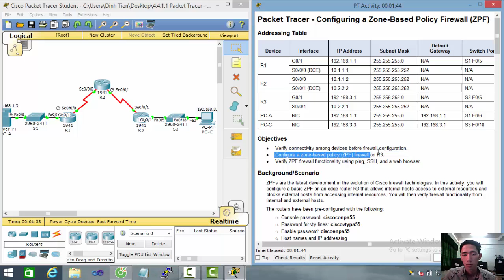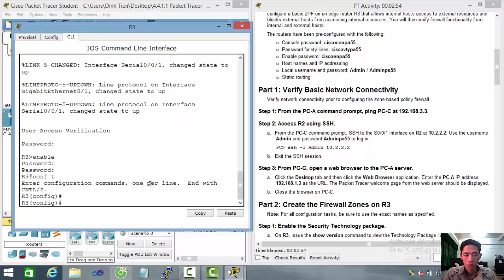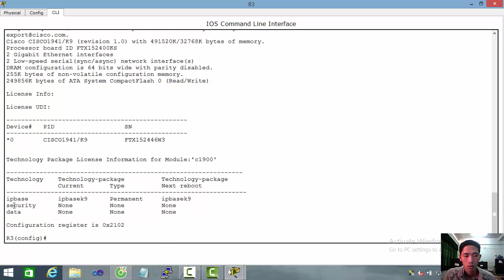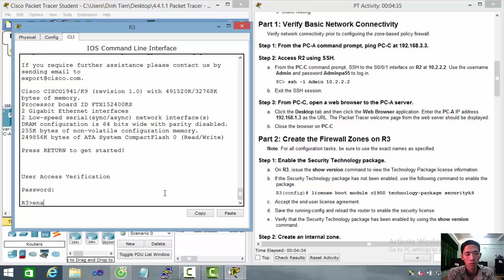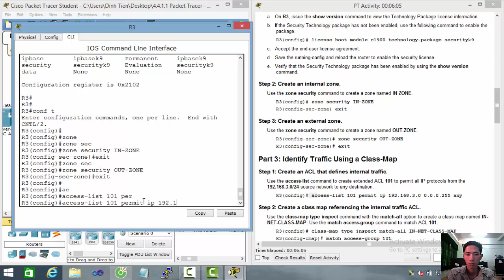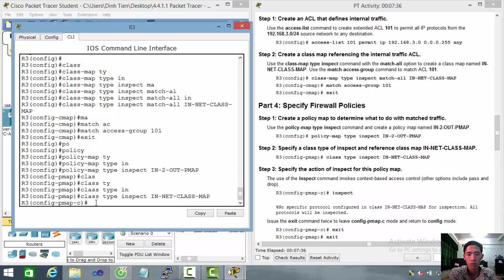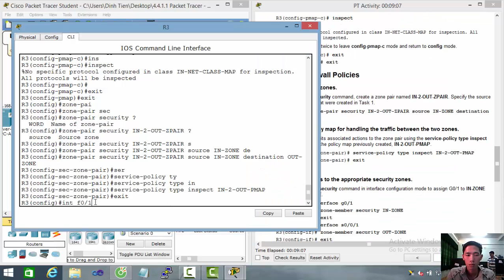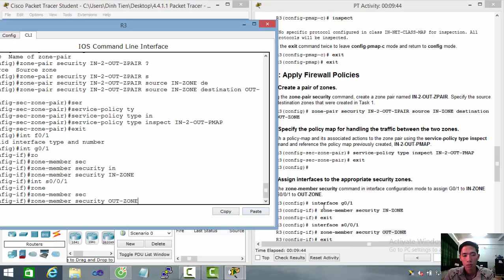[CCNA Security] 4.4.1.1 Packet Tracer - Configuring a Zone-Based Policy Firewall (ZPF)